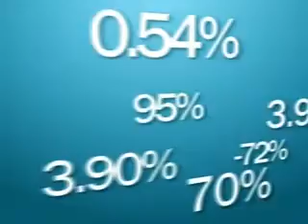Interview with Will Kenney & Peter Rutter on Flusek Programme